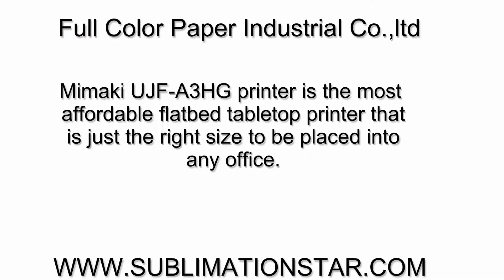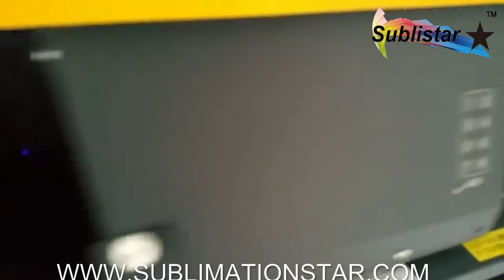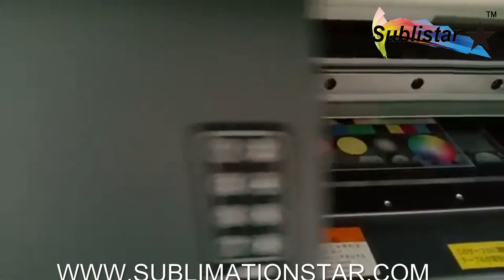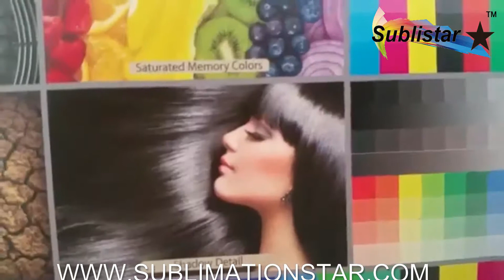Do You Need A MIMAKI UJF A3HG Desktop Flatbed UV LED Printer